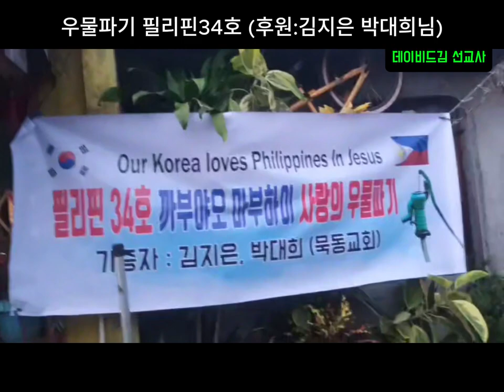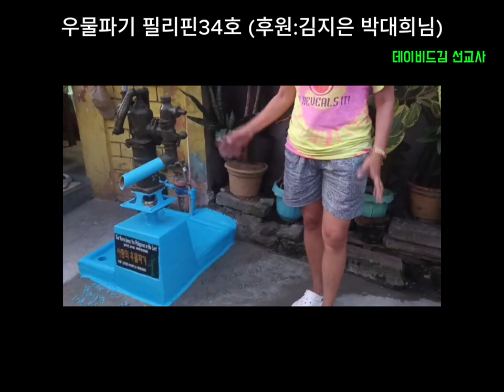우물파기 필리핀38호 후원:김지은 박대희님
이것은 전세계 빈민가의 우물이 없는 곳에 우물을 파주는 프로젝트입니다
이번엔 필리핀 38호입니다
이 우물은 묵동교회에서 후원을 해주셨습니다. 김지은 박대희님이 후원해주셨습니다
 정말 너무나 큰 감사를 드립니다.
아직도 많은곳에서 우물을 필요로 하고 있습니다
많은 관심을 가져주시길 바랍니다

데이비드김 선교사는 전세계를 다니며 소외되고 어려운 이웃들에게 빵과 복음을 전하고 있습니다.
후원계좌 - 신한 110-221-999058 (김진환)

이 선한일에 후원과 기도부탁 드립니다
후원계좌 - 신한 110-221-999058 (김진환),후원자이름옆에 (우)이라고 기입부탁드립니다.

선교 전문채널- 데이비드와 함께하는 희망 TV
데이비드 김선교사
희망나눔 대표 데이비드 김선교사
필리핀 HSMC 대표
국제부흥사 사관학교 원장